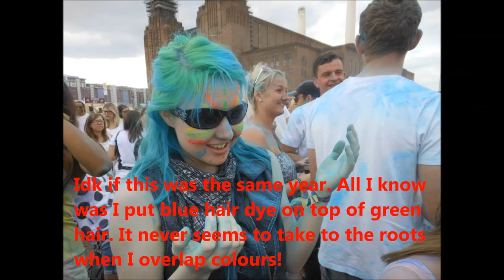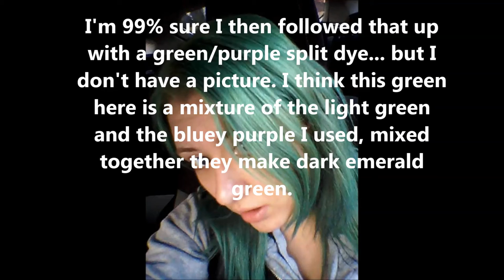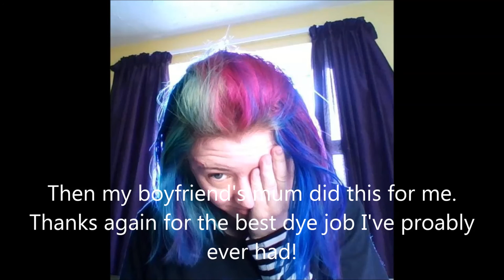Can You Paint With All The Colours Of My Hair?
All of my hair colours from 2005ish to 2016! I will respond to comments if anyone wants to know about hair dyeing. I'm not a professional, but I have some experience, as you can see!